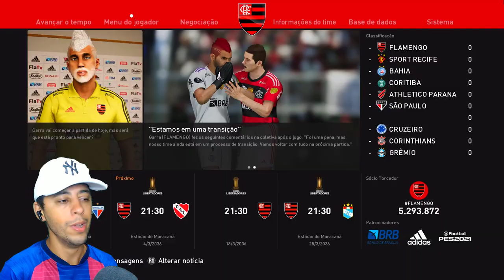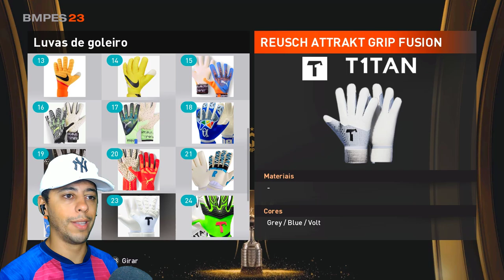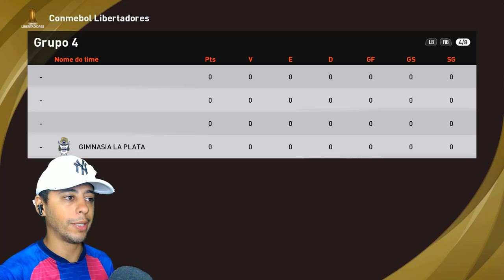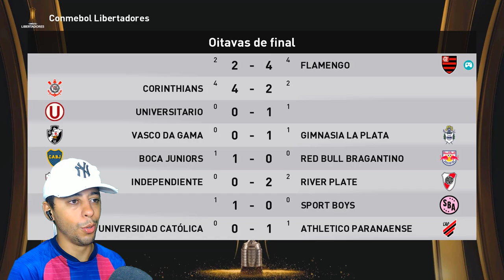GARRA COMPLETA 33 ANOS e SURGEM CABELOS GRISALHOS... O FIM ESTÁ PRÓXIMO!😥 - Rumo de Goleiro #126